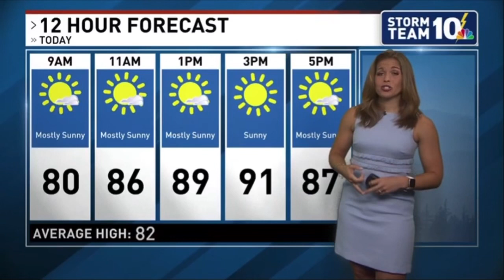WJAR - NBC10 News Sunrise (6AM) - Open August 11, 2020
The morning newscast for WJAR NBC10 Providence-New Bedford. Copyright Sinclair Broadcast Group.